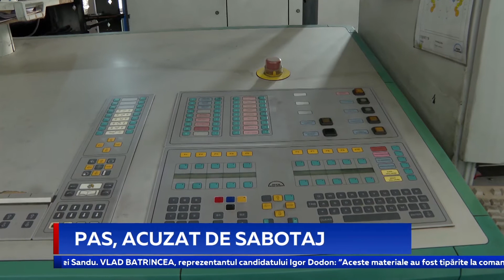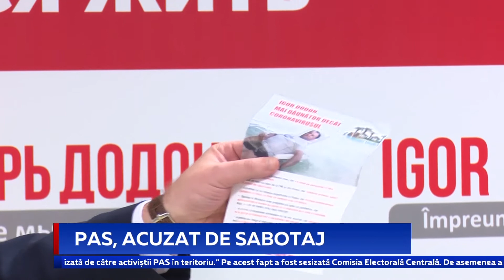PAS, ACUZAT DE SABOTAJ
Staff-ul candidatului independent pentru funcția de președinte al țării Igor Dodon s-a adresat Procuraturii Generale, Comisiei Electorale Centrale și observatorilor internaționali să investigheze și să analizeze acțiunile  unor deputați și membri PAS, care, miercuri, au blocat un lot de materiale agitaționale la o tipografie din Chișinău.